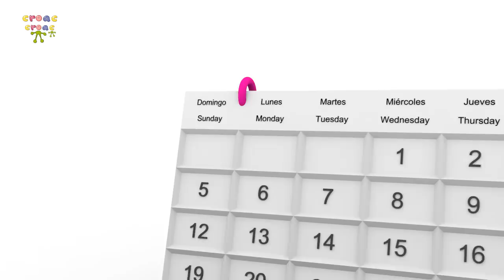Los días de la semana en Español y en Inglés The days of the week in Spanish and English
Canción divertida para aprenderse los días de la semana.
El domingo es, tradicionalmente, el primer​ día de la semana civil en la mayoría de los países de habla hispana. A nivel internacional, el estándar ISO 8601 del año 2004 estableció que la semana comienza en lunes y termina en domingo, considerándolo, de esta manera, el último día del cómputo semanal.

Ahora puedes tener a los personajes de Croac Croac en tus objetos favoritos,

Desarrollamos contenidos infantiles.
Canciones originales, cursos de guitarra fácil, videos con historias música y cuentos.